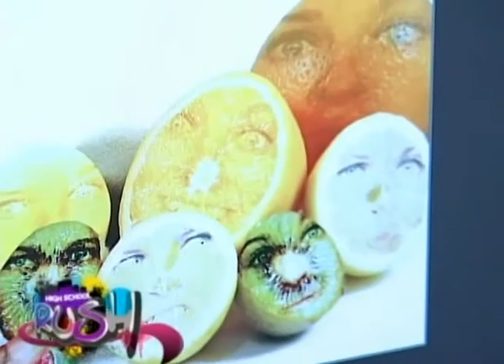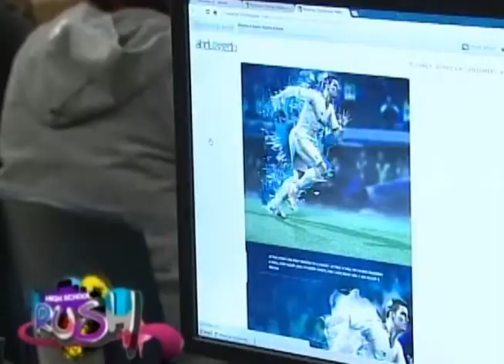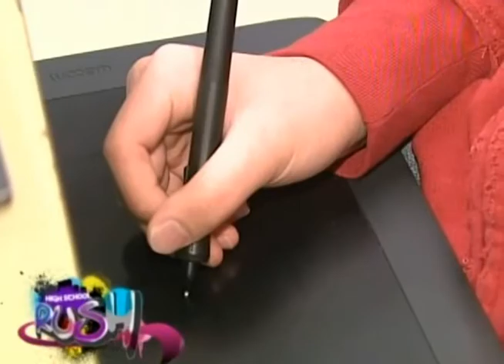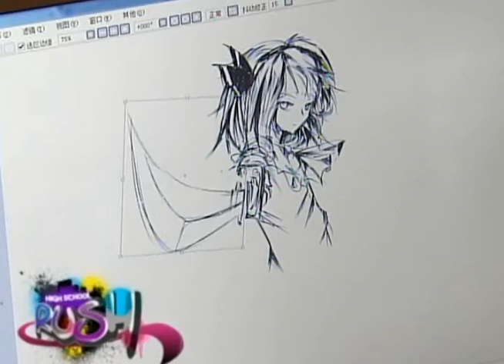Media Arts at Eastview Secondary School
Students were interviewed by Ron Clark working for Rogers TV in 2013.  They explain why an art course that uses computers instead of pencil/paint is the way of the future.